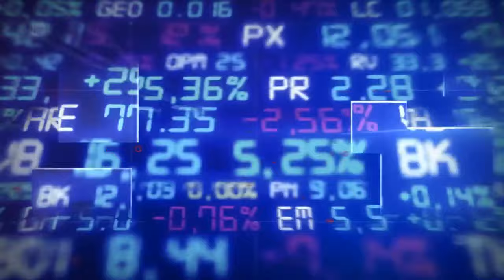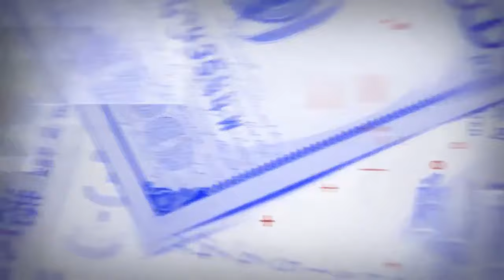A fala de Prates que custou R$ 30 bi à Petrobras e entrevista com Bruna Allemann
As bolsas europeias e os futuros americanos são negociados em baixa na manhã desta quinta-feira, 29. O presidente da Petrobras sinalizou mudanças na política de dividendos da estatal e causou a ira do mercado. Jean Paul Prates afirmou que a empresa passa por um momento de transição sustentável e que deve ser mais cautelosa no pagamento de dividendos aos acionistas. O CEO disse ainda que o mercado compreenderia o atual momento. Não compreendeu. As ações desabaram 5% e a Petrobras perdeu o equivalente a 30 bilhões de reais em valor de mercado em um único dia. Os papéis ainda sobem 8% no acumulado do ano. No exterior, a segunda leitura do PIB americano apontou um crescimento de 3,2% do país — 0,1 ponto percentual a menos do que a primeira. Dados de inflação que serão divulgados nesta quinta-feira podem interferir no humor dos investidores. Diego Gimenes entrevista Bruna Allemann, chefe de investimentos internacionais da Nomos.